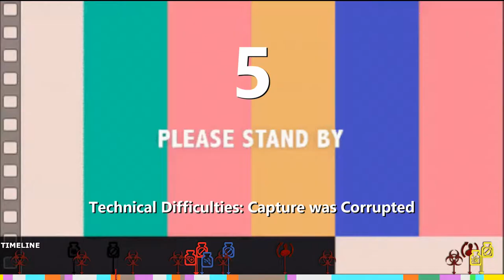Pandemic: Legendary & Virulent Strain | ALL VIRUSES ERADICATED & NO OUTBREAKS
With the actual COVID-19 pandemic going on in the real world I've been playing a ton of the Pandemic boardgames for Android on my phone. I managed to capture this little gem of a play through. With a lot of luck and skill (and hours of failure), I managed to beat the game on the hardest difficulty, with the hardest expansion available (as of March 2020) and not triggering any outbreaks and clearing the board. I've done it once before  (it's not a good capture) and came close several other times but this one is certainly my best one.